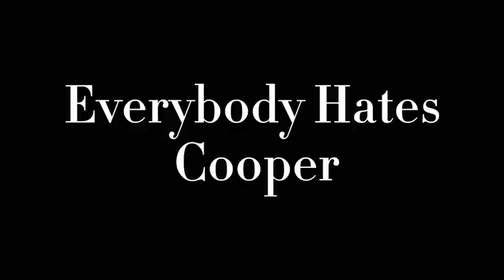Pantomime Project-Action Scene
The second of two pantomime assignments from my sophomore year of high school. We were asked to create a short sketch in which everything had to be pantomimed. Props, spoken words, anything along those lines was out of the question. Additionally, it had to be edited in the style of a silent film. For this specific scene, we were to make it either action-oriented or dramatic.